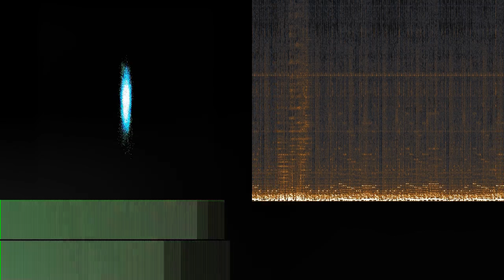Victoria State (Demo)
“Victoria State (Demo)” by Mello-MACHine vs Piston Quints